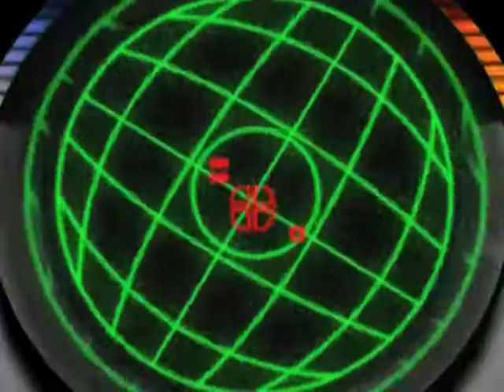Bird's Eye View ประจำเดือนกุมภาพันธ์ 2557 "Tong & Jenny"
Bird's Eye View ประจำเดือนกุมภาพันธ์ 2557  "Tong & Jenny" ติดตามความเคลื่อนไหวทางดนตรีของเค้าได้ตลอดเดือนกุมภาพันธ์นี้ทาง แชนแนล วี ไทยแลนด์ โทรทัศน์ดนตรี 24 ชั่วโมงทาง GMM Z ช่อง 392 และ CTH ช่อง 217